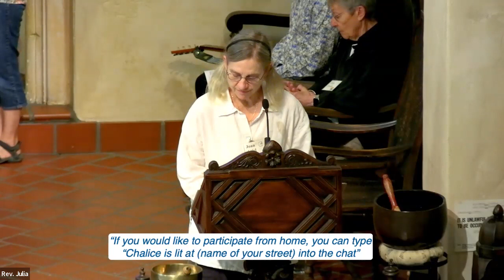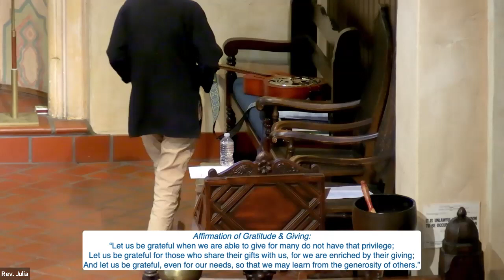Memorials and Memories: Reflecting on War, Working for Peace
For many of us, young and old alike, war has been one of the few constants in our lives. Whether it’s living through conflicts in which our country was actively engaged or bearing witness to the images on the nightly news of battles between combatants carrying different flags, our world has seen precious few moments of true peace. On this Memorial Day weekend, we take the time to reflect upon the meaning of war and peace. We will hear from members of our community whose experiences illuminate the personal and political struggles that help define who we are today as we once again watch the devastation and destruction of armed conflict and ponder whether the time will ever come when, in the words of the spiritual, “I’m gonna lay down my sword and shield and study war no more.”
This service was led by Ellen Broidy and the USSB Worship Arts team.